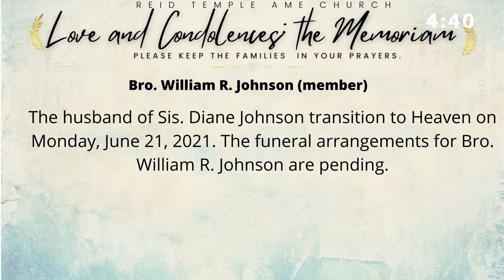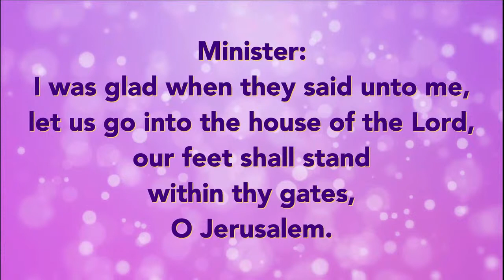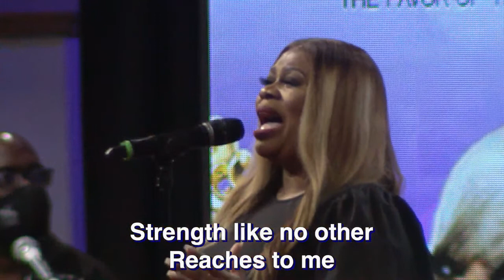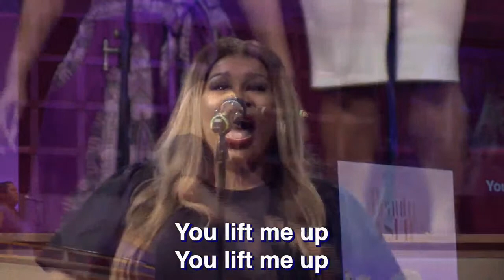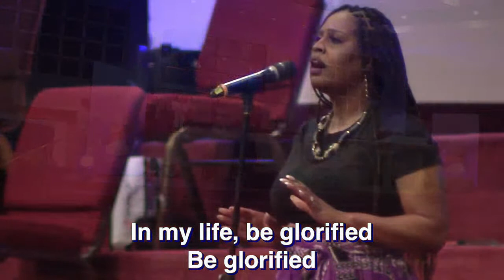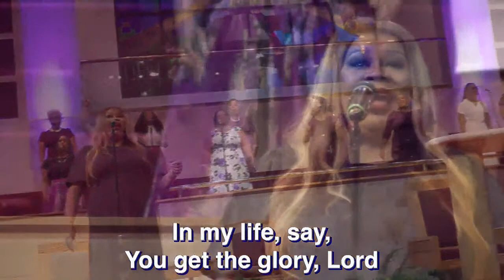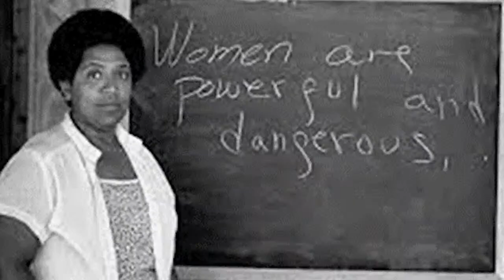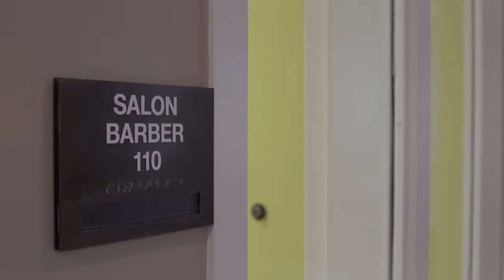Women's Day Beauty for Ashes Sunday Service | Maranda Curtis | Bishop Vashti Murphy McKenzie RTAME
Happy Sunday, welcome to Reid Temple AME Church. Thank you for worshiping with us!

You are watching Women's Day Beauty for Ashes Sunday Worship Service with guest preachers Bishop Vashti Murphy McKenzie, Rev. Teresa L. Fry Brown and Guest Psalmist Maranda Curtis.

Invite others to join us by sharing this video.

***Reid Temple Cares***
If you are in need of prayer, want to join the Reid Temple family, want to give your life to Christ or rededicate your life or visit us on Facebook and Instagram.

***Giving and Women’s Season Assessment***
To sow a seed and give and pay your Women’s Season Assessment and give above your tithes and offering text “reidtemple” to for more info.

God bless,

Pastor Mark E. Whitlock Jr. First Lady Mia Shegog Whitlock and the entire Reid Temple AME Church Family!

Reid Temple, Let’s Go!